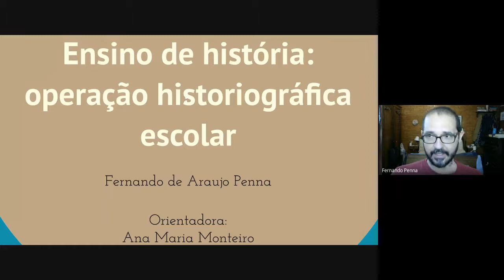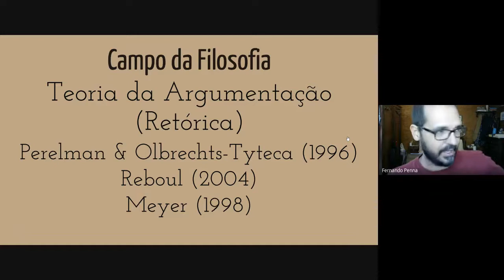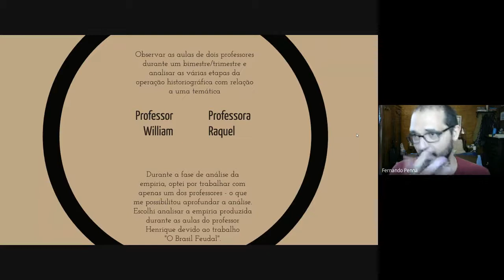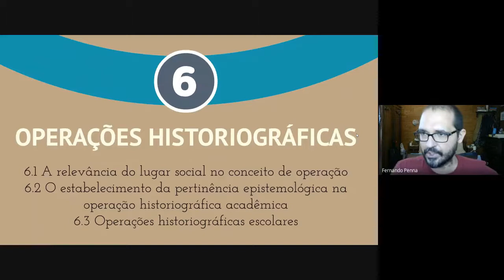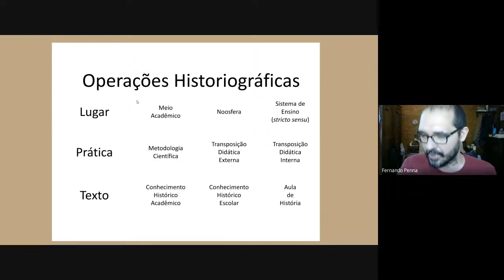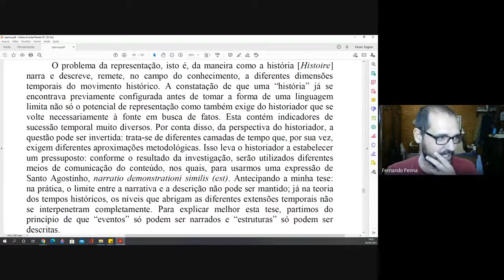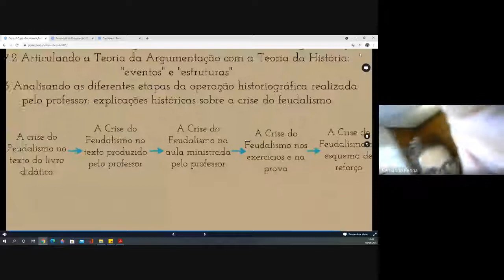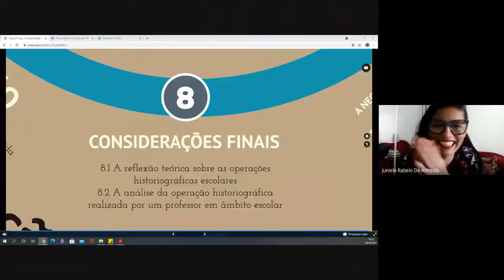03/05 Operação historiográfica escolar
03/05 Operação historiográfica escolar
FERNANDO PENNA (UFF) Debate: Fernanda Carvalho; Janaina da Silva; Danilo Garcia; Maria Ariádina Almeida.
Coordenação: Juniele Rabêlo de Almeida
Ciclo de Debates -  Tempo presente & história pública
LABHOI UFF - PPGH UFF